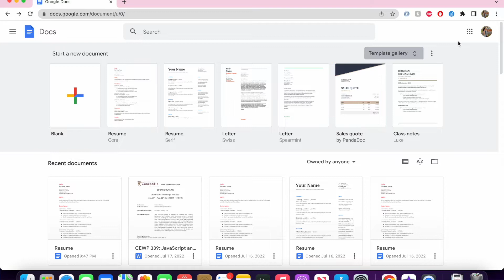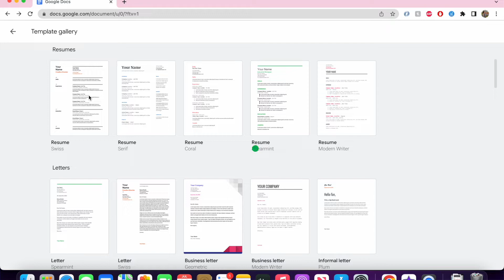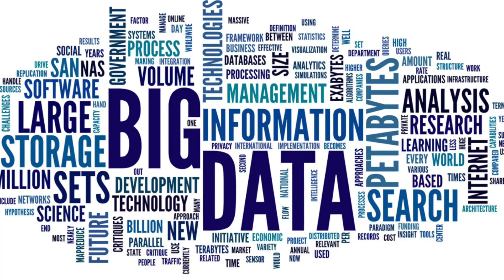Build PERFECT Resume for a Tech Job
AVOID these Mistakes to Build the Perfect TECH Resume

As a Technical Project Manager / Hiring Manager, I review 10-20 resumes per day, and here are some DOs and DONTs based on my experience. Follow these simple tricks to build an incredible resume to get hired for a Tech/IT job in 2022.

Chapters:
00:00 Intro
00:20 Unveil a Secret
00:45 Common Resume Mistakes (#1)
01:40 Bonus Tip Announcement
01:52 Common Resume Mistakes (#2)
02:18 Common Resume Mistakes (#3)
02:50 Common Resume Mistakes (#4)
03:07 Common Resume Mistakes (#5)
03:30 Incredible Resume DOs (#1)
04:20 Incredible Resume DOs (#2)
04:55 Incredible Resume DOs (#3)
06:05 Incredible Resume DOs (#4)
07:00 Fresher V/S Experienced Resumes
07:05 How to build a Resume as an Experienced Person
07:30 How to build a Resume as a Fresher
08:10 Hackathons
09:13 BONUS
10:13 Outro